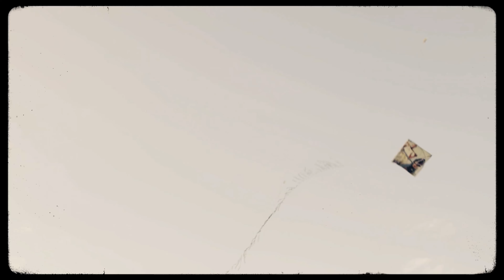MC KADU - MORTE ERA A UNICA OPÇÃO - SENHOR PROTEGE SEU FILHO (VIDEO OFICIAL)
Artista(s): MC KADU
Música: MORTE ERA A UNICA OPÇÃO - SENHOR PROTEGE SEU FILHO
Produtor:
Ano: 2023